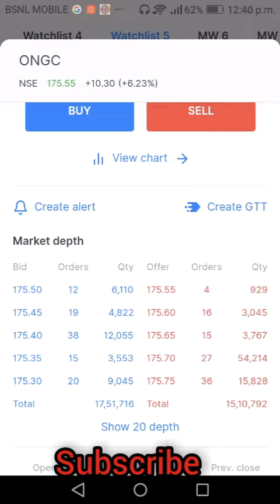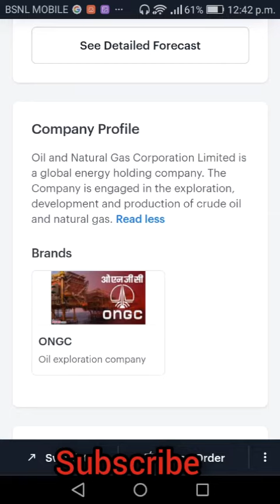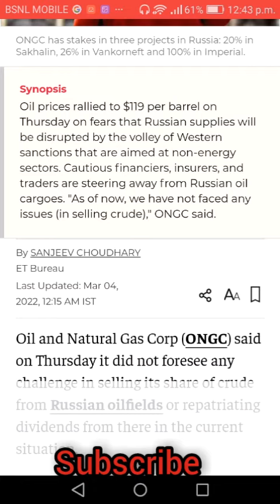ONGC share latest target 350....rocket stock.. Crude oil import from Venezuela. No issue of war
Best stock to buy to buy for short term investment and good fundamental stock and high technical management stock for long term investment.

Video made only for education purpose before investing please consult with your financial advisor before investing in the market.